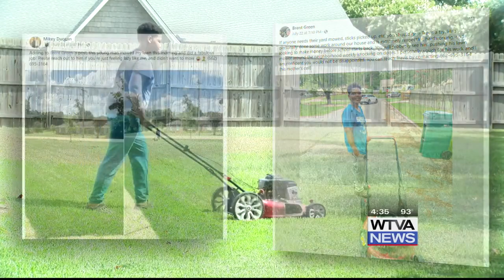Tupelo teen earning his own money this summer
Travis Moore is spending his summer mowing lawns, earning as much money as he can before school starts.